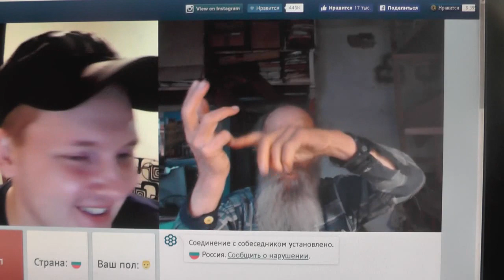№5. Иоан.3:36 Верующий в Сына имеет жизнь вечную,.. 17.10.2019